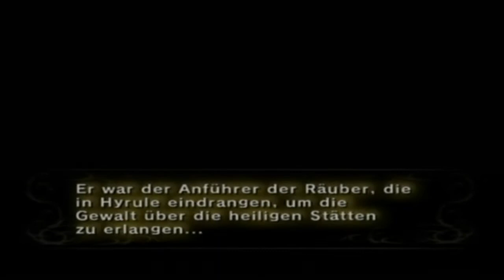Let's Play The Legend of Zelda Twilight Princess Part 36 - Riesenfossilbestie Skeletulor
Es wird Zeit für den Boss dieser Festung! Doch scheinbar ist er schon tot?! Und dennoch gibt noch mehr Story hinterher...